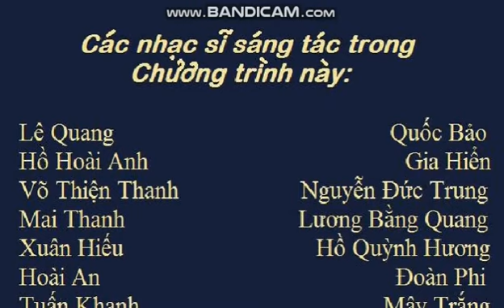[CUSTOM] - Credit trong VCD Tình Yêu Ban Mai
Mình đã làm mấy dòng credit của Chương trình VCD ca nhạc tổng hợp “TÌNH YÊU BAN MAI” (2005) bằng Microsoft Paint (lúc đó mình xài máy tính cùi vcl …)